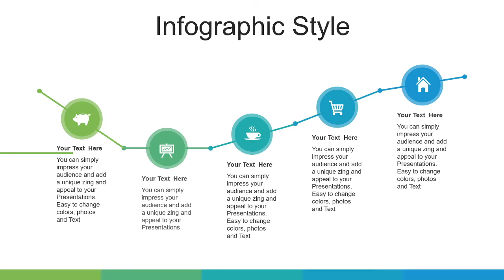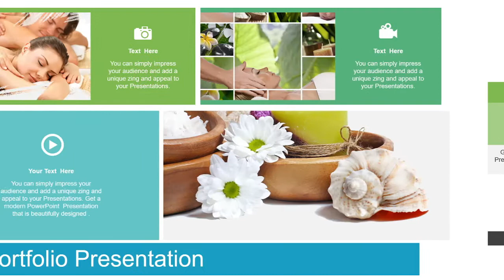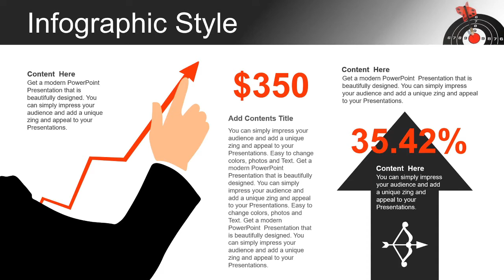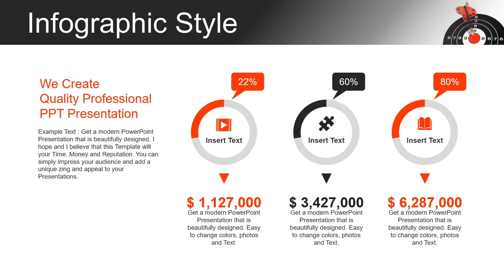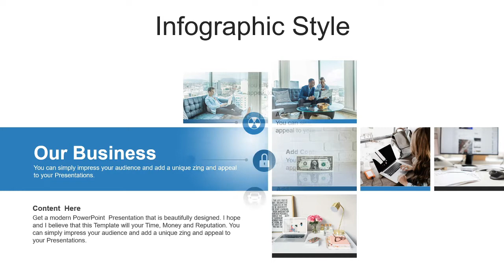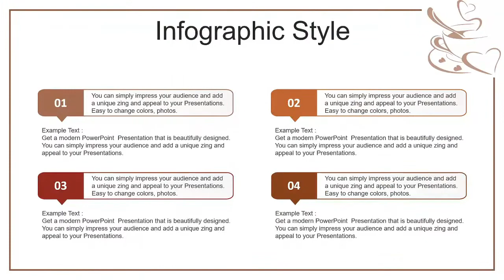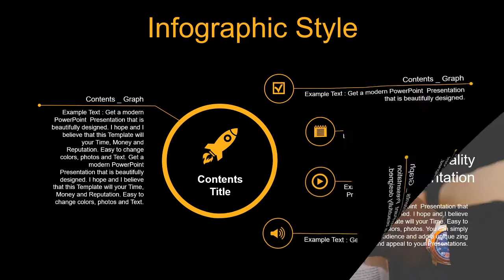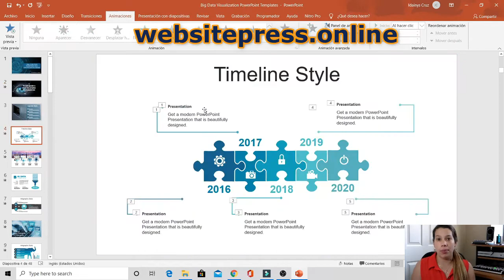💡LAS MEJORES IDEAS para PRESENTACIONES DE NEGOCIO-[PowerPoint] 2020 + MÚSICA RELAJANTE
✨➽𝗧𝘂𝘁𝗼𝗿𝗶𝗮𝗹𝗲𝘀 𝗮𝗰𝗲𝗿𝗰𝗮 𝗱𝗲 👉𝗺𝗮𝗿𝗸𝗲𝘁𝗶𝗻𝗴 𝗱𝗶𝗴𝗶𝘁𝗮𝗹, 👉𝗣𝗼𝘄𝗲𝗿𝗣𝗼𝗶𝗻𝘁, 🔥𝘁𝗿𝘂𝗾𝘂𝗶𝘁𝗼𝘀 𝗽𝗮𝗿𝗮 𝗱𝗲𝘀𝗮𝗿𝗿𝗼𝗹𝗹𝗮𝗿 𝘁𝘂 𝗻𝗲𝗴𝗼𝗰𝗶𝗼 𝗽𝗼𝗿 𝗜𝗻𝘁𝗲𝗿𝗻𝗲𝘁 𝗰𝗼𝗻 𝗿𝗲𝗰𝘂𝗿𝘀𝗼𝘀 𝗴𝗿𝗮𝘁𝗶𝘀🔥, 👉𝗽𝗿𝗼𝗴𝗿𝗮𝗺𝗮𝗰𝗶𝗼́𝗻 𝘆 👉𝗪𝗼𝗿𝗱𝗣𝗿𝗲𝘀𝘀. 𝗡𝗲𝗰𝗲𝘀𝗶𝘁𝗮𝘀 𝘂𝗻 𝗰𝗮𝗻𝗮𝗹 𝗰𝗼𝗺𝗼 𝗲𝘀𝘁𝗲 𝗾𝘂𝗲 𝗹𝗼 𝘁𝗶𝗲𝗻𝗲 𝘁𝗼𝗱𝗼 𝗲𝗻 𝘂𝗻𝗮 𝘀𝗼𝗹𝗮 𝘀𝘂𝘀𝗰𝗿𝗶𝗽𝗰𝗶𝗼́𝗻 𝘆 𝗴𝗿𝗮𝘁𝗶𝘀 𝗽𝗼𝗿𝗾𝘂𝗲 𝗽𝗼𝗱𝗿𝗮́𝘀 𝗱𝗲𝘀𝗮𝗿𝗿𝗼𝗹𝗹𝗮𝗿 𝘁𝘂𝘀 𝗽𝗿𝗼𝗽𝗶𝗮𝘀 𝗽𝗿𝗲𝘀𝗲𝗻𝘁𝗮𝗰𝗶𝗼𝗻𝗲𝘀 𝗽𝗿𝗼𝗳𝗲𝘀𝗶𝗼𝗻𝗮𝗹, 𝗮𝘂𝗺𝗲𝗻𝘁𝗮𝗿 𝗹𝗮𝘀 𝘃𝗲𝗻𝘁𝗮𝘀 𝗱𝗲 𝘁𝘂𝘀 𝗽𝗿𝗼𝗱𝘂𝗰𝘁𝗼𝘀 𝗰𝗼𝗻 𝗲𝘀𝘁𝗿𝗮𝘁𝗲𝗴𝗶𝗮𝘀 𝗴𝗿𝗮𝘁𝗶𝘀 𝘆 𝘁𝗲𝗻𝗲𝗿 𝗰𝗼𝗻𝗼𝗰𝗶𝗺𝗶𝗲𝗻𝘁𝗼𝘀 𝗱𝗲 𝘁𝗼𝗱𝗼 𝗮𝗹 𝗺𝗶𝘀𝗺𝗼 𝘁𝗶𝗲𝗺𝗽𝗼. 😉𝗘𝗺𝗽𝗶𝗲𝘇𝗮 𝗵𝗼𝘆 𝗮 𝗱𝗲𝘀𝗰𝘂𝗯𝗿𝗶𝗿 𝘁𝗼𝗱𝗼 𝗹𝗼 𝗾𝘂𝗲 𝗽𝘂𝗲𝗱𝗲𝘀 𝗮𝗽𝗿𝗲𝗻𝗱𝗲𝗿 𝗰𝗼𝗻𝗺𝗶𝗴𝗼.

👉💪🕶📲Como dejar de seguir a esas CUENTAS que tu sigues en INSTAGRAM pero ellos no te siguenGRATIS 2020

➽➽➽CURSOS ONLINE (˗ ˏ ˋ  𝐈𝐌𝐏𝐎𝐑𝐓𝐀𝐍𝐓𝐄𝐒 ˎ ˊ ˗  )

💪Neuroventas para Chat Marketing - Vende más con WhatsApp, Messenger y DM's

Si quieres que te realice alguna presentación y estas buscando un diseñador gráfico, no dudes en escribirme, aquí te dejo el link para que vayas y veas los precios, reseñas y diseños que he hecho. Será un gusto trabajar juntos en tus proyectos. 🙂👇